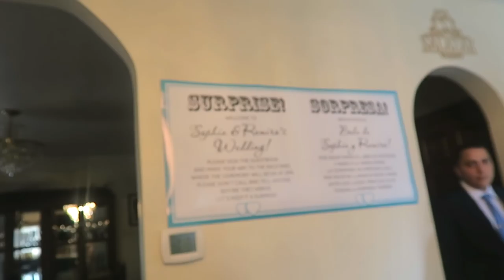SURPRISE WEDDING!! (5.14.16 - DAY 880) DAILY VLOG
Rainstorm in NY + in tears + surprise wedding + kids do the running man challenge